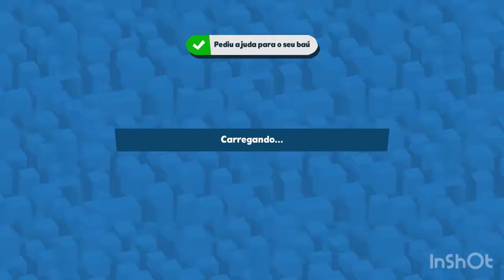FULL SQUAD 18 | Peper, Milo, Paolo, Quinn and Frank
Hey guys, I hope you like it